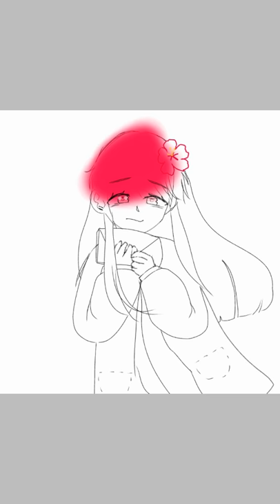분꽃 꽃&꽃말 의인화 스피드페인팅 | 그리기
모두들 벚꽃인줄 알고 들어오셨죠? 배경 땜시..

분꽃의 꽃말 :: 수줍음, 소심, 겁쟁이

꽃말을 잘 표현하지 못 한 것 같아 후회되요..ㅠ0ㅜ

배경이 벚꽃인 이유는.,

머리결이 오른쪽으로 바람이 불어서 날아가는데 저 배경도 오른쪽으로 바람이 부는 느낌이 나서 그냥 했습니다^0^

합작같은것도 아니고 그냥 저 혼자 그리고 싶어서 그린거라 그냥 해부렸서요